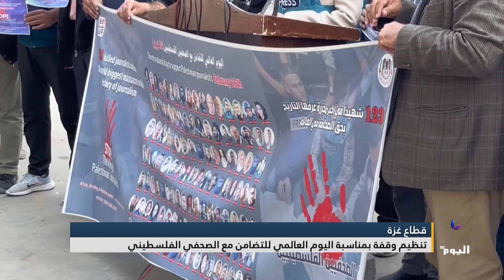تنظيم وقفة بمناسبة اليوم العالمي للتضامن مع الصحفي الفلسطيني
إعداد: عامر الفرا
البث الحي / البث المباشر الأعلى مشاهدة

تابعوا قناة اليوم على التردد:
12687_27500 (H) _NILESAT